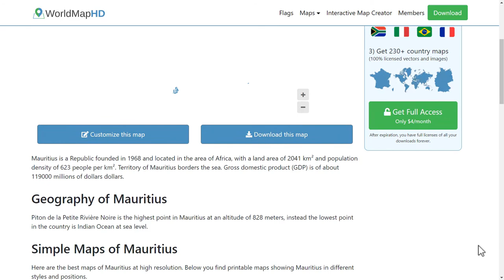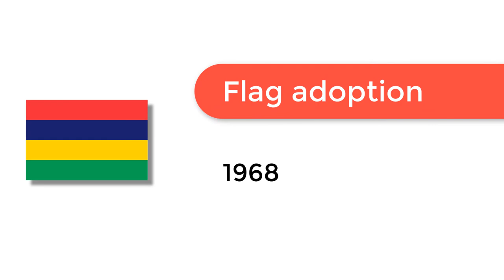Flag of Mauritius - 🌍 How to Draw the Mauritian Flag - SVG Vector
- Flag of Mauritius: Check out how to draw the flag of Mauritius. Let’s discover how to draw the national flag of Mauritius in a few minutes. Discover the national flags of all the countries in the world.